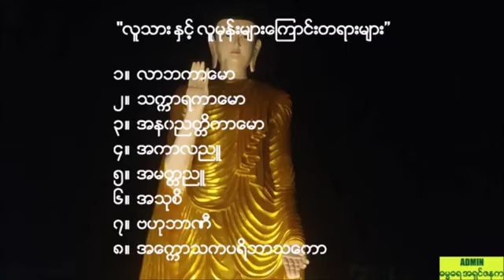လူသားနဲ႔ လူမုန္းမ်ားေၾကာင္းတရားမ်ား တရားေတာ္ 20190807P ေဒါက္တာအရွင္ကုမာရ *တရားမဆံုး*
📅သာသနာေတာ္ႏွစ္ ၂၅၆၃ ခုႏွစ္
ေကာဇာသကၠရာဇ္ ၁၃၈၁ ခုႏွစ္
၀ါေခါင္လဆန္း (၇)ရက္
(7.8.2019) ဗုဒၶဟူးေန႔ အထူးဓမၼသဘင္ အခမ္းအနား.

🏠 မႏၱေလးၿမိဳ႕၊မဟာေအာင္ေျမၿမို႕နယ္၊အကြက္(၅၃၂)၊တမာကုန္းရပ္ကြက္၌ ဆင္ယင္က်င္းပျပဳလုပ္အပ္ေသာ “သုစရိတ”ဘုံဆြမ္းေလာင္းအသင္း (၄)ႏွစ္ျပည့္ တတိယအႀကိမ္ေျမာက္ ဓမၼသဘင္၌ ေဟာၾကားေတာ္မူအပ္ေသာ

🔊” လူသားနဲ႔ လူမုန္းမ်ားေၾကာင္းတရားမ်ား ” အမည္ရသည့္ရားေတာ္.

☞ ဓမၼဒါနကုသိုလ္ရွင္
ဦးခင္ေမာင္ျမင့္+ေဒၚတုတ္တုတ္ တုိ႔အားရည္စူး၍
ေအာင္သေျပ(ဘတၱရီလုပ္ငန္း)မိသားစု၏
ဓမၼဒါနကုသိုလ္ေတာ္.

ထပ္ဆင့္ ဓမၼဒါနျပဳပါသည္။

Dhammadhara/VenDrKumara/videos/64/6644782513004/